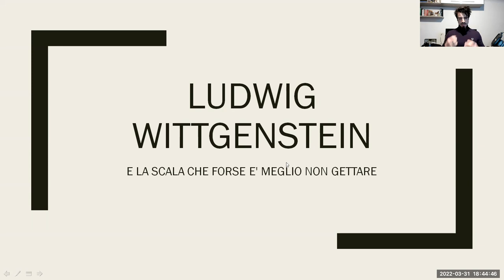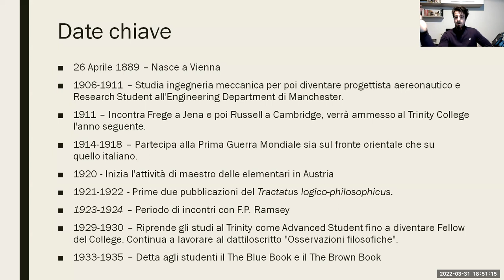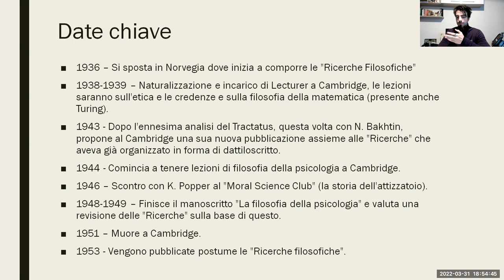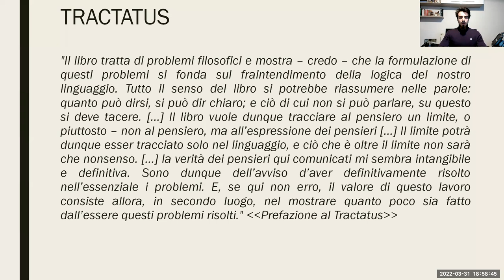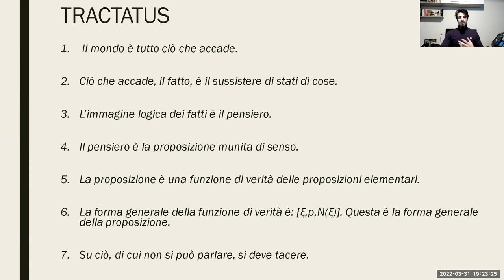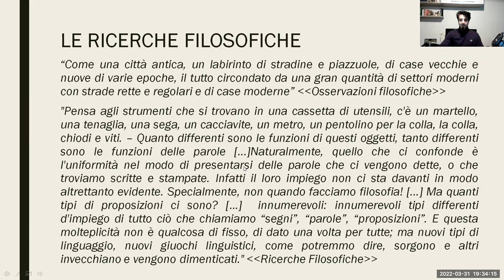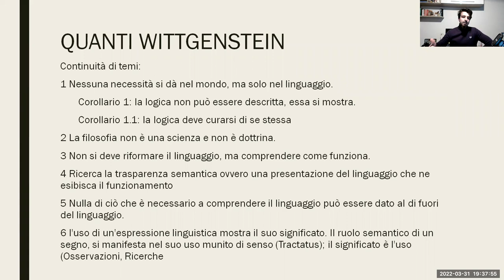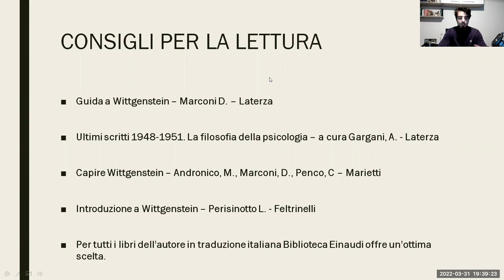Ludwig Wittgenstein...e la scala che forse è meglio non gettare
Presentazione del pensiero e della storia del filosofo viennese, con particolare attenzione alla sua ricezione postuma all'interno del panorama filosofico analitico e continentale.
La presentazione vuole essere un'introduzione al pensiero e alle opere di Wittgenstein, facilmente accessibile, senza però astrarlo dal contesto della sua ricezione. Infatti, l'intera produzione del filosofo è stata, ed è ancora oggi, soggetta ad un ricco lavoro di ricerca ed esegesi che merita di essere mostrato, così da comprendere a fondo i suoi vivi legami con la filosofia e le scienze novecentesche e contemporanee.